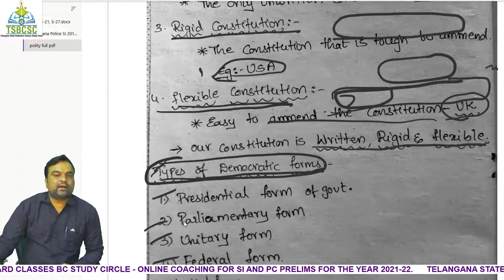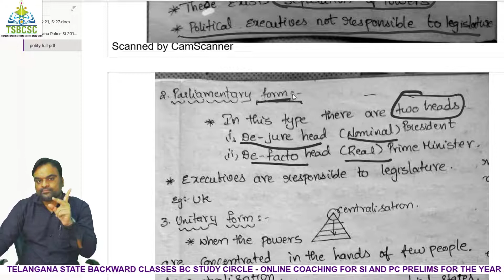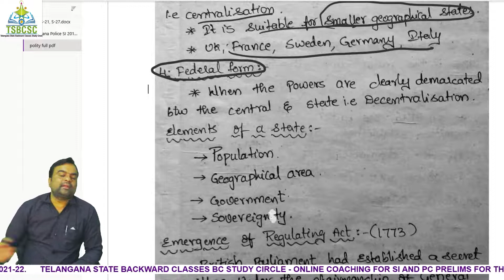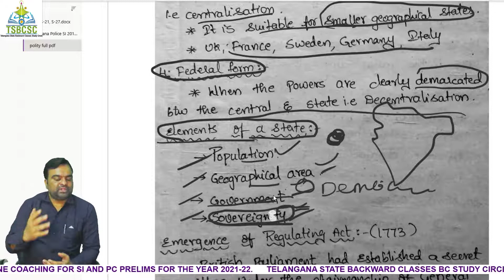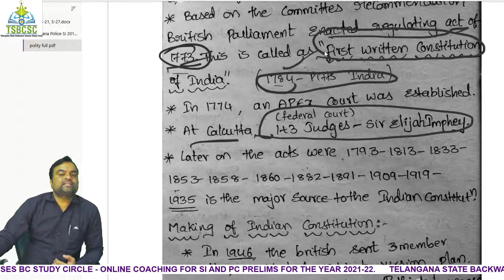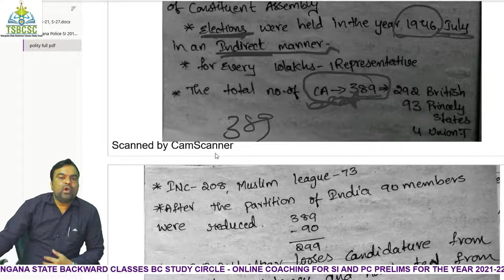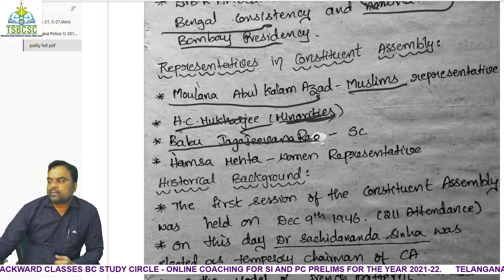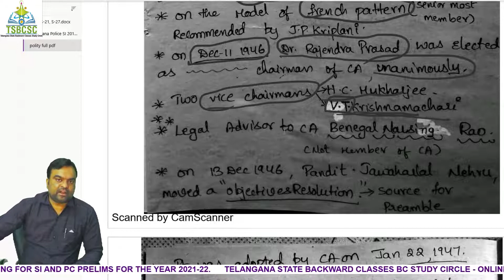4. POLITY - INTRODUCTION HISTORICAL BACKGROUND OF THE CONSTITUTION PART - II